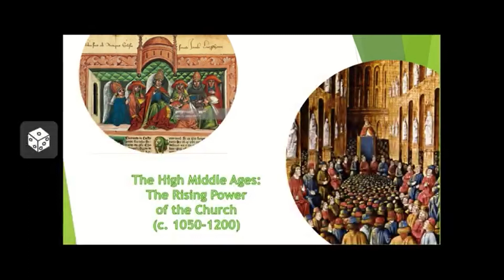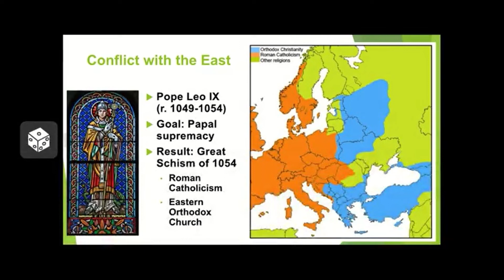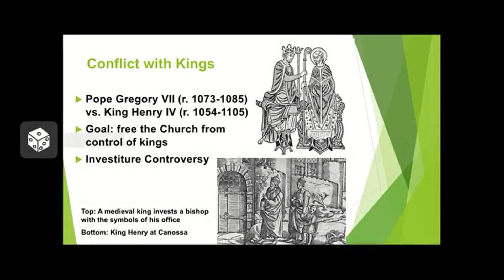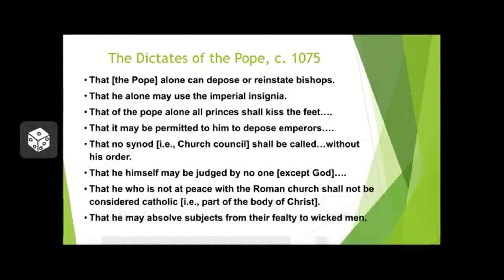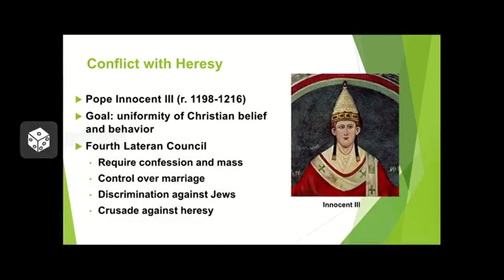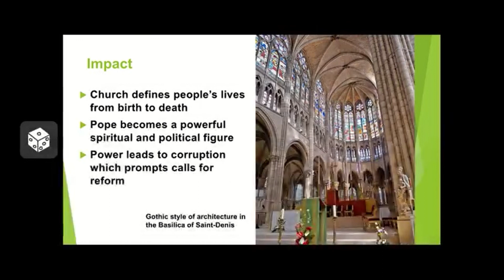Module 12: The High Middle Ages - The Rise of Church Power